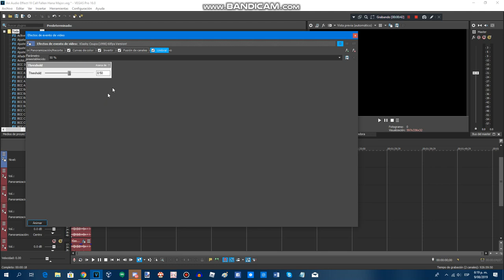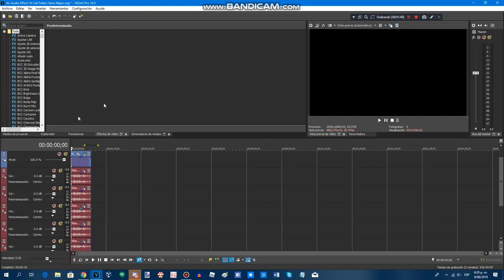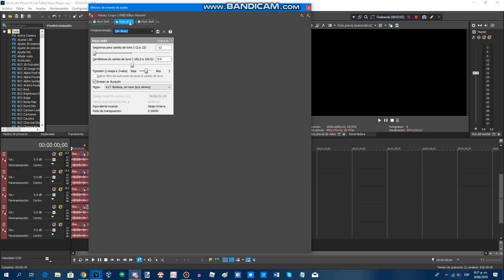{REQUESTED} How To Do Make Some Fallen Hana Major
Requested by: MPVE672, LII, DN, DC, MDTRLVE248, MBVE2019, AN, RDF2017, MF2019, VP, MCRVE, OL & 2011G

And this for you MTVM235!

Pitches: 1st Track: Pitch is 7  + Add Reverb In Rich Hall (EXPRESSFX Only)
2nd and 6th Tracks Add Pitches
-36, -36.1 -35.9, -36.2, -35.8

And maybe guys this is my last video using Vegas Pro 16, because i will get the Vegas Pro 17 soon!